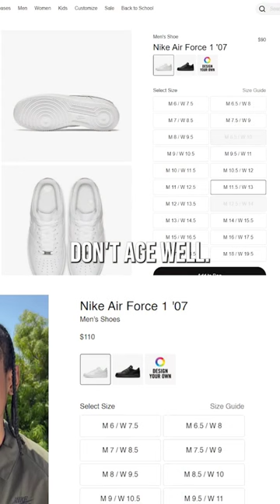3 Things I Hate About the Nike Air Force 1